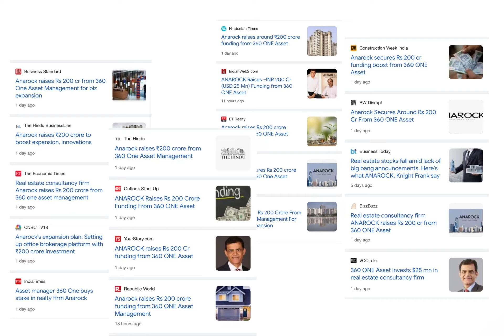ANAROCK IN THE NEWS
Exciting times ahead as our growth story grabs the spotlight!

Here's a glimpse into the media coverage. With this added firepower, we are now positioned to further fuel innovation and growth for the real estate industry!